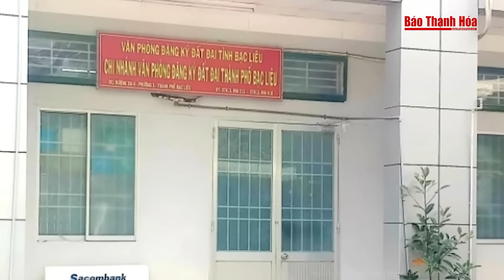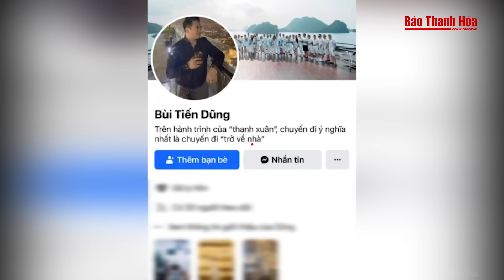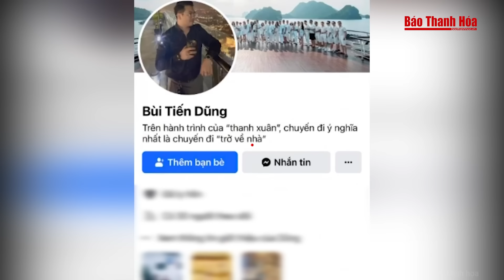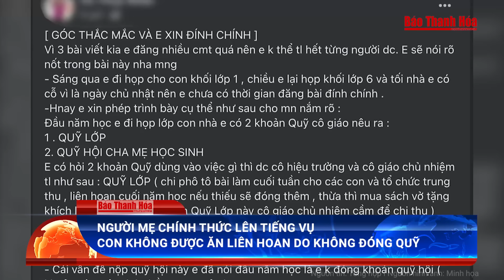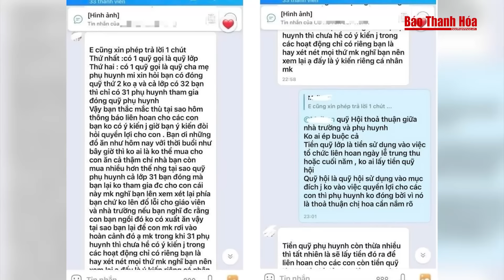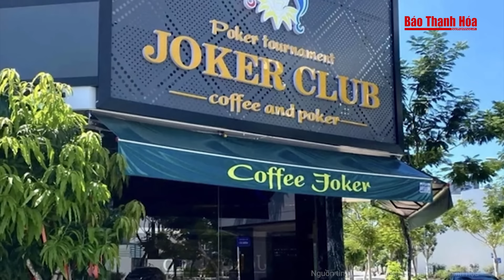Điểm nóng: Bắt giam ‘sếp’ Văn phòng đăng ký đất đai gây hậu quả rất nghiêm trọng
Tin nóng | Điểm nóng: Bắt giam ‘sếp’ Văn phòng đăng ký đất đai gây hậu quả rất nghiêm trọng
- Bắt giam Phó giám đốc Văn phòng ĐKĐĐ TP.Bạc Liêu gây thiệt hại gần chục tỉ đồng
- Người mẹ trong vụ học sinh lớp 1 không được ăn liên hoan đã không còn im lặng
- Lén quay lại cảnh ‘nhạy cảm’ để tống tiền bạn gái
- Quốc Hội tranh luận gay gắt, Đổi mới tòa án